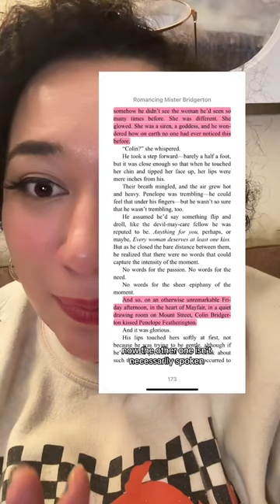Bridgerton Season 3 | Possible Line of the Season